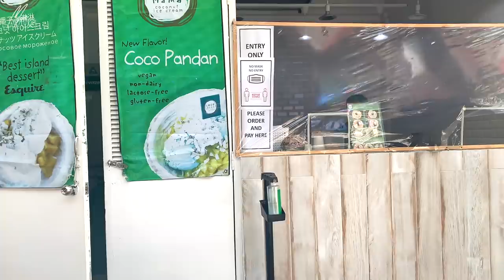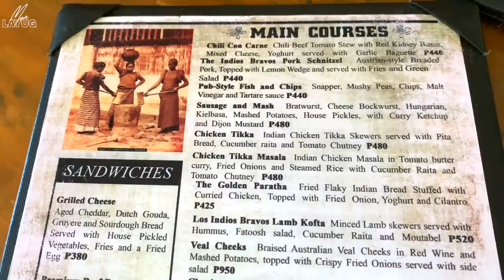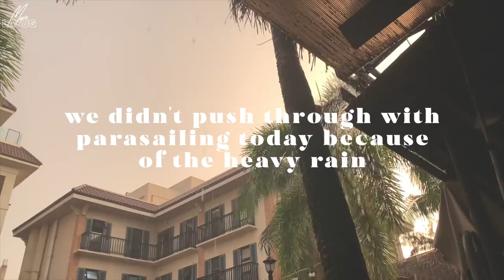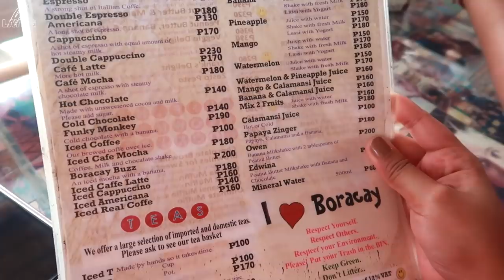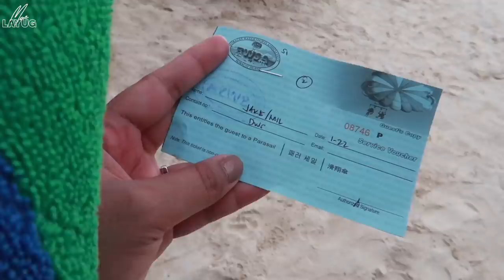NEW NORMAL SA BORACAY VLOG PART 2 | WE TRIED PARASAILING & HELMET DIVING | WHERE TO EAT IN BORACAY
Hola mga kabessy! WATCH IN HD! 💁